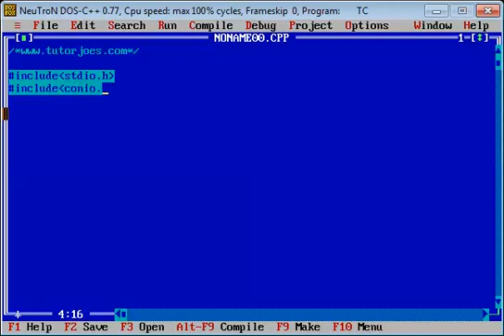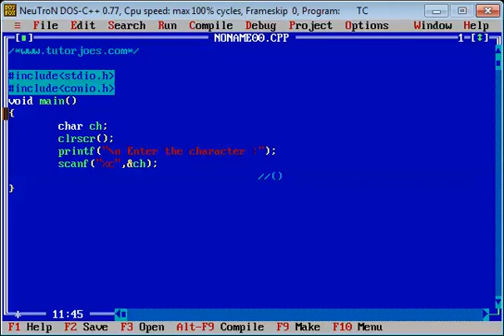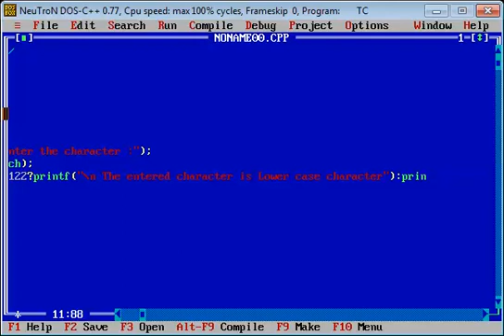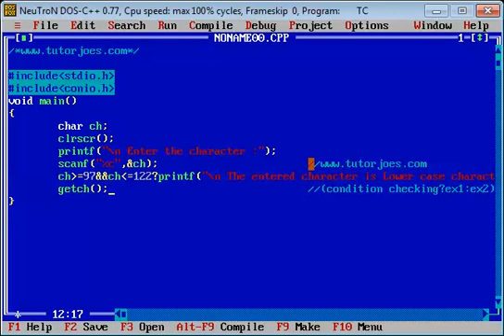Checking Lowercase In C Programming Tamil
Lower Case In C Programming